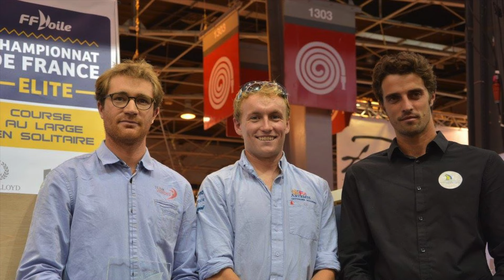12 hrs To Paris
Off to Paris for the prize giving for the Championship of France.